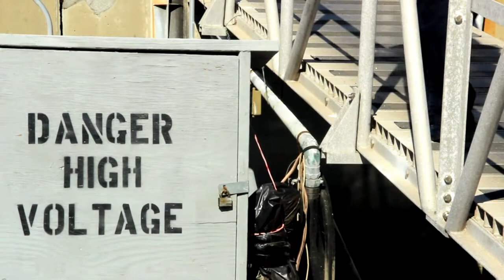Copy of "The Canals" Intro #4 - Jordan Petersen as Sofie DeLuca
"The Canals" upcoming series Produced by Josef Cannon of CannonVision and Randy Pennington - Special Thanks to Ray Garcia & Director, Roy Eisenstein. CAST INCLUDES Jordan Petersen, Frankie Ray, Amanda Barton, R Kirk McKinney & Josef Cannon
"THE SHOW chronicles the lives of five individuals who are all drawn to the city of Venice by various postcards of "The Canals" they have each come across and the impact it has had on their respective lives. Like the canals, their paths intersect at certain points but never heading in the same direction. Intro sequence #4 follows the life of SOFIE DE LUCA, an aspiring artist from Nebraska in search of the father she has never known. With only postcards supposedly sent by him from the Venice Canals she sets off to find the true story behind his disappearance only to discover that not everything is as it first appears.